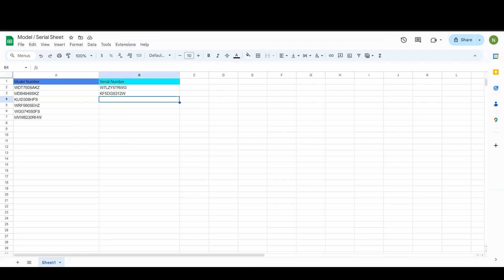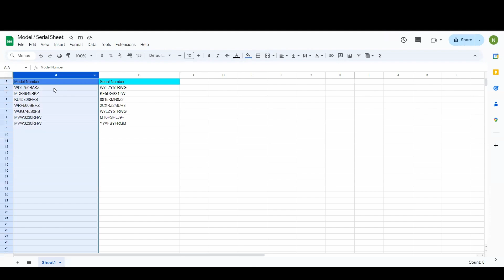Scanning Model and Serial Numbers in a Spreadsheet